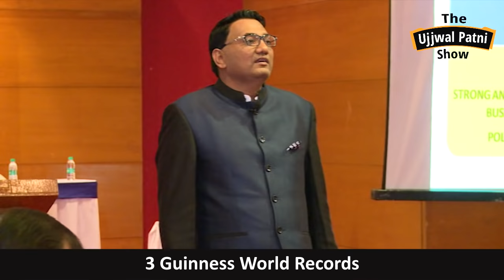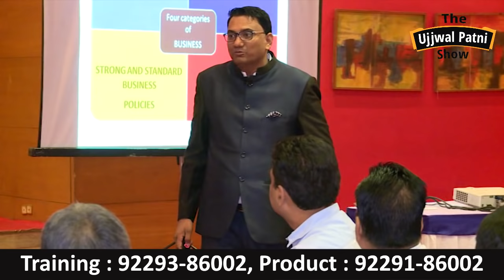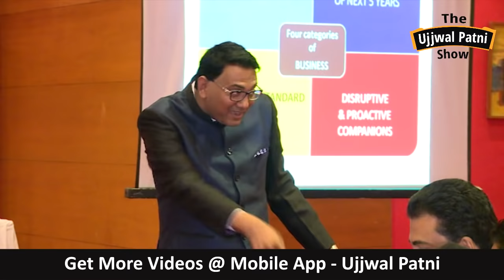बड़ा वही बनेगा जिसके व्यापार में नियम होंगे। Best Video for Business Owners / Entrepreneurs | No. 57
Effective business rules assist in setting expectations and providing parameters for how work will be completed. Business rules must also be employed to guarantee that a business complies with local, state, and federal regulatory standards and norms, or they may handle project governance.

In this motivational video, top business coach Dr. Ujjwal Patni emphasises the need for and importance of effective business rules for personal growth and professional development.